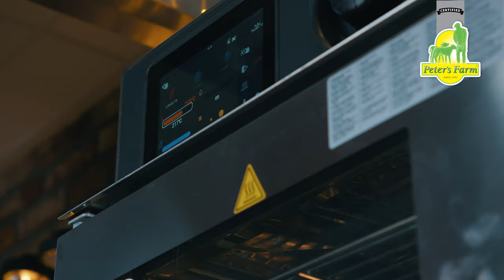Weihnachtsrezept mit Kalbfleisch: Kalbsfilet mit Ofengemüse und Pfifferlingen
Kalbsfilet mit Ofengemüse und Pfifferlingen

Zutaten:

– 1 Kalbsfilet 800 g, geputzt
- 2 Pastinaken
– 1 weiße Möhre
– 1 gelbe Möhre
– 1 lila Möhre
– 1 Zwiebel
– kleine Kartoffeln (Drillinge) oder z. B. Trüffelkartoffeln
– frischer Thymian und Rosmarin
– 200 g Pfifferlinge, geputzt
– 1 Knoblauchzehe
– schwarzer Pfeffer aus der Mühle
– Meersalz

Zubereitung:
Das Kalbfleisch eine Stunde auf Zimmertemperatur kommen lassen und den Backofen auf 80°C vorheizen.

Eine Bratpfanne erhitzen, ein Stück Butter darin schmelzen und aufschäumen lassen. Das Kalbsfilet in wenigen Minuten von allen Seiten anbraten, bis es schön braun gefärbt ist. Das Fleisch in einer Auflaufform in den Ofen stellen und ca. 30 - 45 Minuten garen lassen, bis zu einer Kerntemperatur von 50°C. Aus dem Ofen nehmen, mit Alufolie abdecken und ruhen lassen.
Inzwischen das Gemüse waschen, schälen und in grobe Stücke schneiden, dann in einer Auflaufform mit ein wenig Olivenöl und den frischen Kräutern vermischen.

Nachdem das Fleisch aus dem Ofen geholt wurde, diesen auf 200°C erhitzen. Das Gemüse ca. 20 - 30 Minuten in den Ofen stellen, bis es gar ist, und mit Pfeffer und Salz abschmecken.
Den Knoblauch fein hacken, etwas Butter in einer Bratpfanne schmelzen lassen und die Pfifferlinge bei mittlerer Hitze braten. Nach 2 Minuten den Knoblauch dazugeben und noch weitere 2 Minuten braten. Mit Pfeffer und Salz abschmecken. Das Filet eventuell noch kurz im Ofen erwärmen.

Das Gemüse auf die Teller verteilen, das Filet in schöne Tournedos schneiden und auf das Gemüse legen. Nun die Pfifferlinge auf die Teller verteilen und mit einer Sauce nach Wahl servieren.

Guten Appetit!